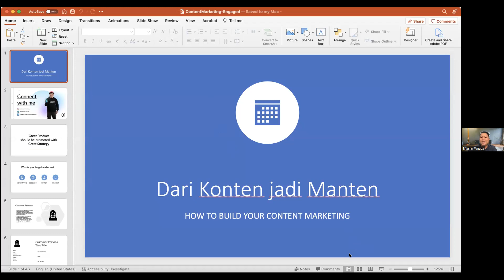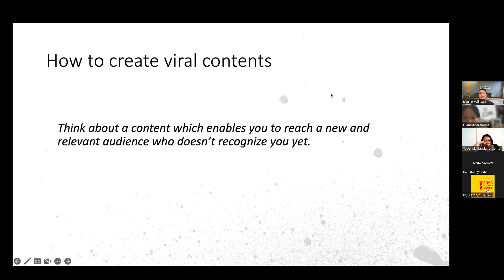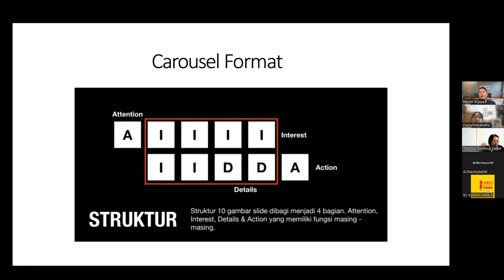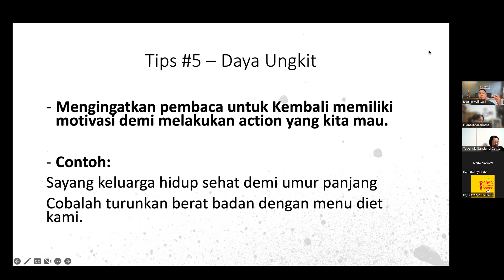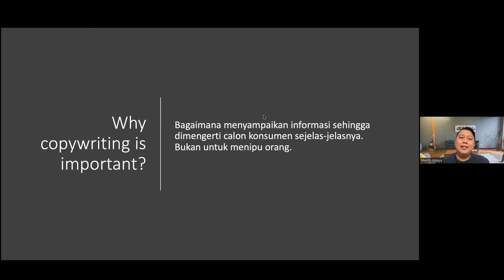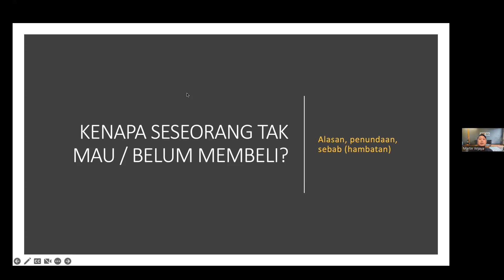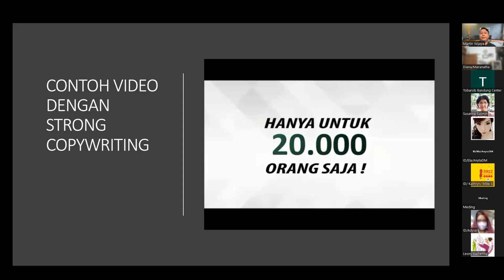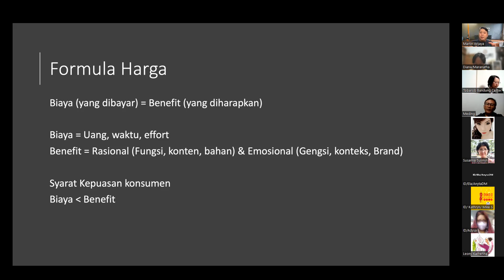Meet The Expert - Martin Wijaya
Topik bahasan:
Teknik Memikat Calon Customer dengan Kata-kata